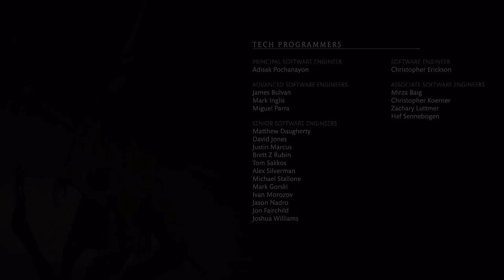Tremor's Tower + Ending (Metallic) - Random Mortal Kombat X #5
Feel the Tremor...